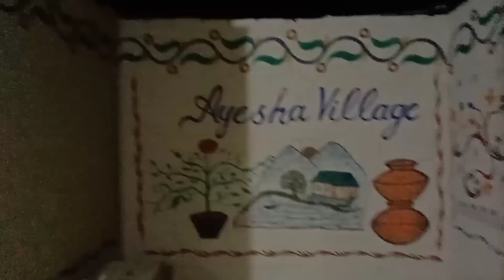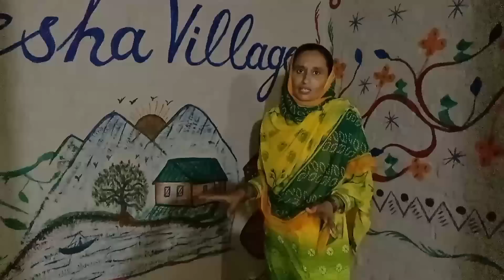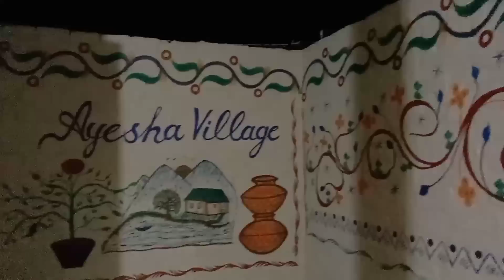Allhamdulillah Hamara New Kitchen⛪ Tiyar || Village Life || Ayesha Village